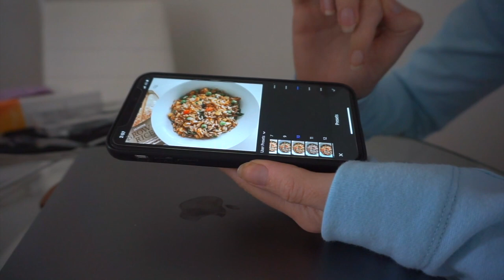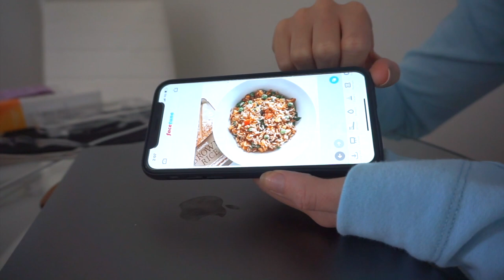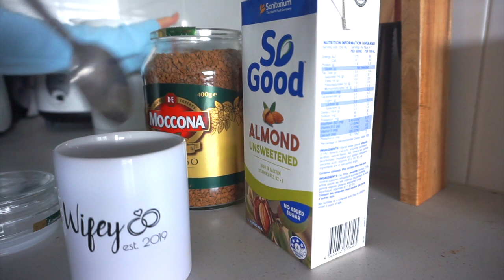Isolation Vlog | Workouts, Healthy Recipes + How I Edit Instagram Photos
Hey lovelies, welcome back to another vlog! This time its isolation/quarantine style haha. I show you my no equipment at home workout, healthy lunch and snack idea and how I edit my instagram photos :)

FRIED RICE RECIPE &  WHITE CHOC PROTEIN COOKIES ARE ON MY INSTAGRAM :)

AGE - 26
LOCATION - Melbourne
EDITING - iMovie09
CAMERA - Canon 700D or Sony A5000 for Vlogs